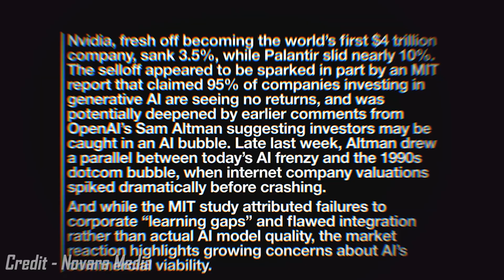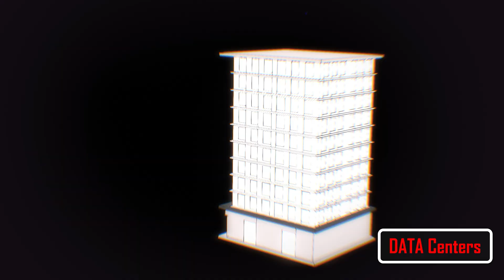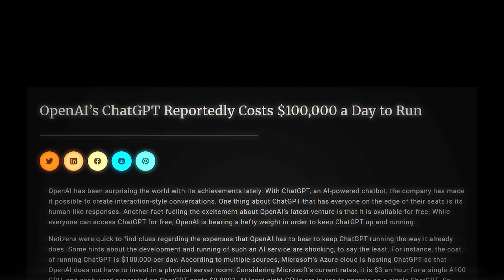How Your Stupid Searches Are Costing Millions to OpenAI!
Every time you type “write me a rap about broccoli” or ask ChatGPT a silly late-night question, OpenAI quietly burns cash in the background. 💸

In this 3D animated explainer, we break down how ChatGPT works, why your random searches are so expensive, and how OpenAI is losing millions of dollars every single day just to keep the AI running.

Chapters 👇
0:00 Introduction
1:04 How ChatGPT really works
2:10 Then why does it exist ?

Hope you will like this one :)